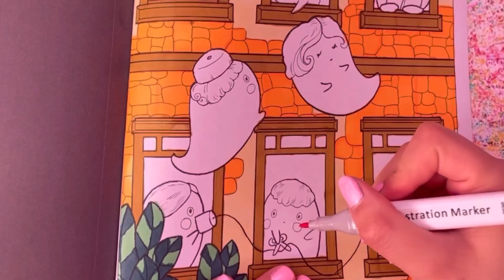Cute Ghosts Coloring by Coco Wyo